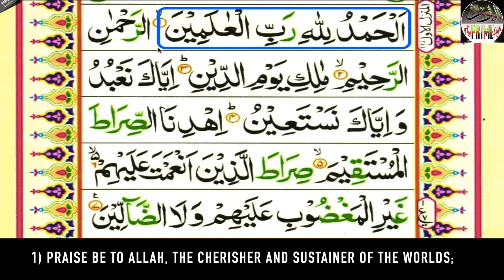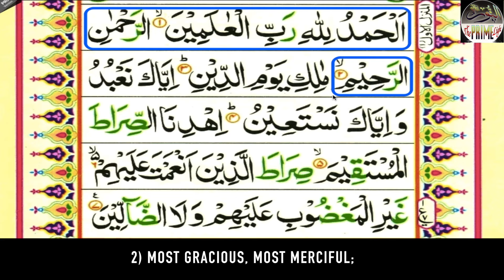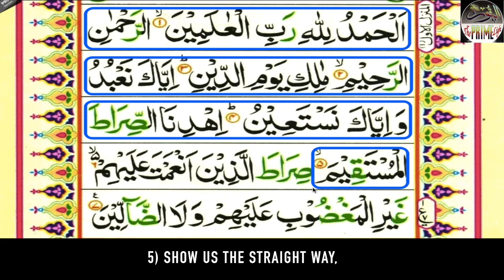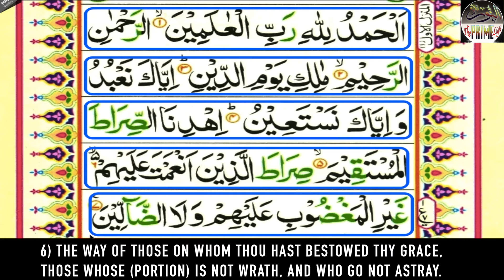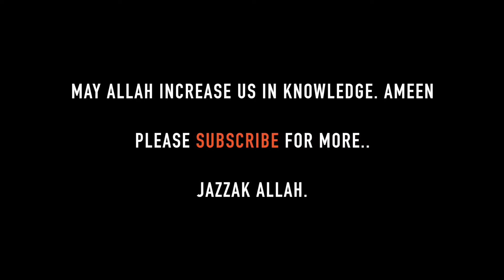Learn to Read ( Al-Fatiha ) Word by Word, Teaching Step by Step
The video teaches Surah Al Fatiha .

English Subtitles are put to make it easy for others to understand

Date of recordings: 28/9/2019

The Video Consist of TRANSCRIPTIONS,  PARAPHRASES and TRANSLATIONS of Arabic to English language,  solely for the purpose of educating others to gain knowledge